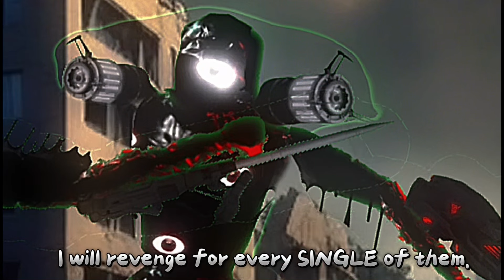Skibidi Raid Season 11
Not letting the alliance rest, at all!
Season 11 Full Screen